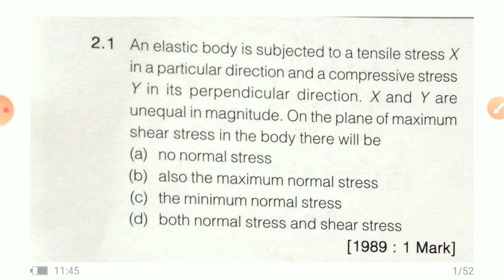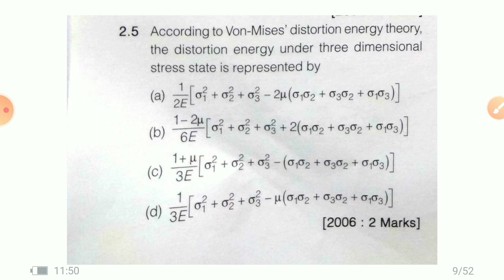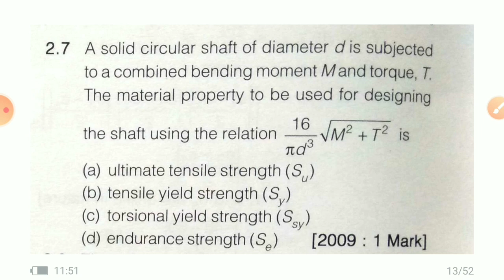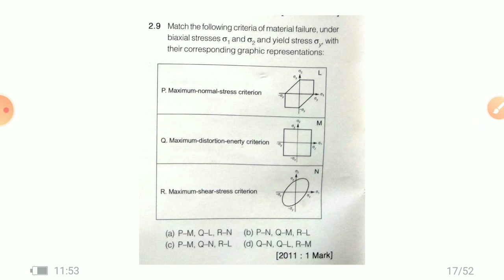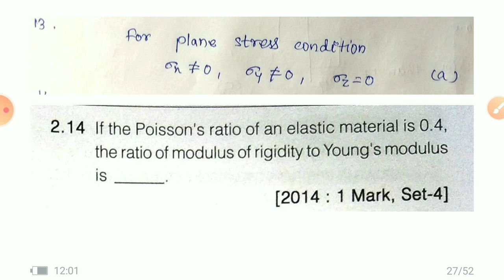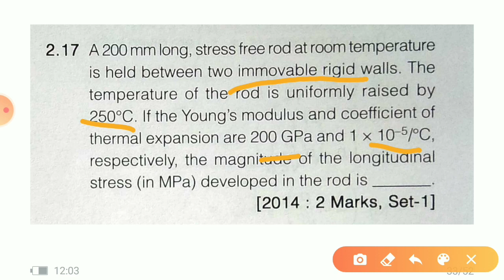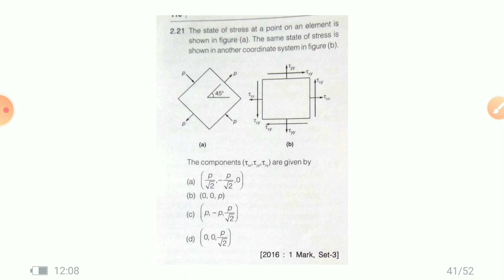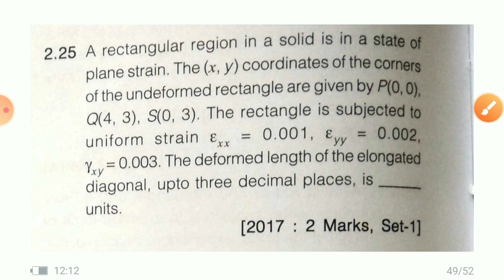Elastic Constants and their relationship chapter-2 gate mechanical questions